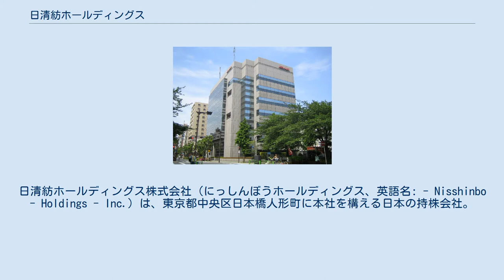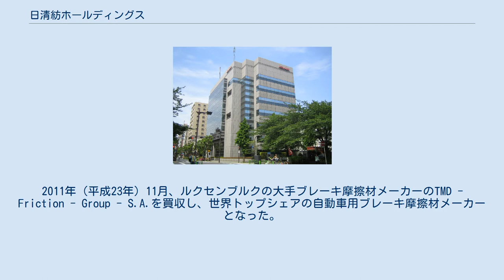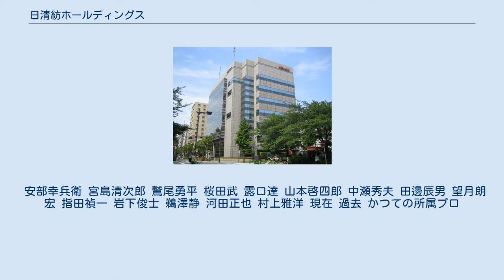日清紡ホールディングス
日清紡ホールディングス株式会社（にっしんぼうホールディングス、英語名: - Nisshinbo - Holdings - Inc.）は、東京都中央区日本橋人形町に本社を構える日本の持株会社。
略称は日清紡。
企業理念は、「企業公器」「至誠一貫」「未来共創」。
キャッチフレーズは、「せんいからメカトロニクスまで」「ロマンチックインダストリー」「いいもの、ず～っと」「ひらめきがとまらない」「地球の相棒」「いま、必要な会社」。
 芙蓉グループ（旧根津財閥系）。
旧商号は日清紡績株式会社。
2009年（平成21年）4月1日に主要事業を会社分割し、商号変更ならびに持株会社へ移行した。
日清紡グループは、エレクトロニクス事業、ブレーキ事業、精密機器事業、化学品事業、繊維事業の5分野の事業領域を形成している。
事業の祖業は綿紡績であるが、現在は日本無線グループの無線・通信技術製品を中心としたエレクトロニクス事業および世界トップのシェアを誇る自動車用ブレーキ摩擦材事業が収益源となっている。
燃料電池セパレータや触媒の開発も進めている。
 2000年代中盤以降、豊富な資産を元にM&Aによる事業再編および企業規模の拡大を進めている。
2004年（平成16年）にアパレルメーカーのCHOYAの買収を皮切りに、2005年（平成17年）は新日本無線をTOBで買収、2010年（平成22年）12月には日本無線を子会社化した。
これらの結果、エレクトロニクス事業が繊維事業を抜いて最大事業セグメントとなった。
2011年（平成23年）11月、ルクセンブルクの大手ブレーキ摩擦材メーカーのTMD - Friction - Group - S.A.を買収し、世界トップシェアの自動車用ブレーキ摩擦材メーカーとなった。
2015年（平成27年）には、ワイシャツSAP最大手の東京シャツおよびプラスチック射出成型大手の南部化成を買収した。
2007年（平成19年）2月、スティール・パートナーズが日清紡の発行株式のうち5.04%の株式を取得したが、その後全株式を売却した。
 吉田茂元首相、根津財閥総帥の根津嘉一郎、日清製粉創始者の正田貞一郎と親交深かった宮島清次郎（日本工業倶楽部元理事長）と、池田勇人内閣時に小林中、水野成夫、永野重雄とともに「財界四天王」と言われ、政界にも絶大な影響力を持った桜田武（日経連元会長）という名経営者を輩出した。
 日清を冠する企業のうち、日清製粉グループ本社とは同じ根津財閥系企業で相互出資をする関係だが、日清食品（インスタントラーメン）、日清オイリオグループ、日清医療食品とは一切関係はない。
 東海道新幹線グリーン車で配布されるコットン製おしぼりは、日清紡の製品が長年にわたって使用されている。
導入時は、奥村啓二（後の副社長 - 繊維営業本部長・故人）のコットン製品に対する熱烈な営業による。
 安部幸兵衛 宮島清次郎 鷲尾勇平 桜田武 露口達 山本啓四郎 中瀬秀夫 田邊辰男 望月朗宏 指田禎一 岩下俊士 鵜澤静 河田正也 村上雅洋 現在 過去 かつての所属プロ